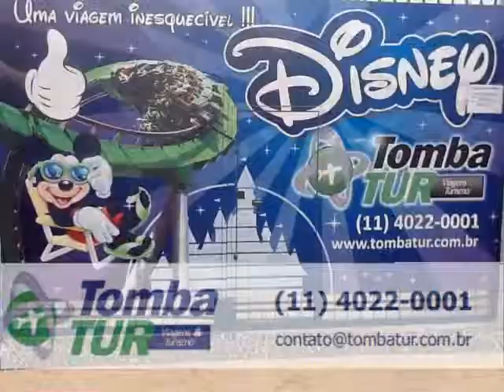Disney Dream Itu - Tomba Tur - 11 4022-0001